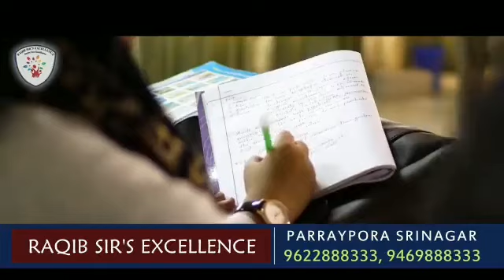Administration is doing experiments only in Gurez valley, nothing practical on ground says Aijaz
Administration is doing experiments only in Gurez valley, nothing practical on ground says Aijaz khan DDC member Tulail.